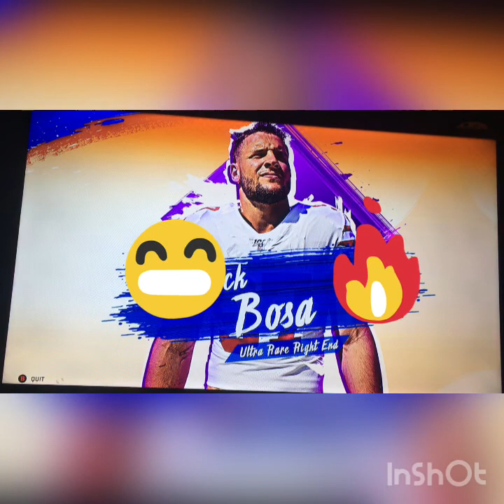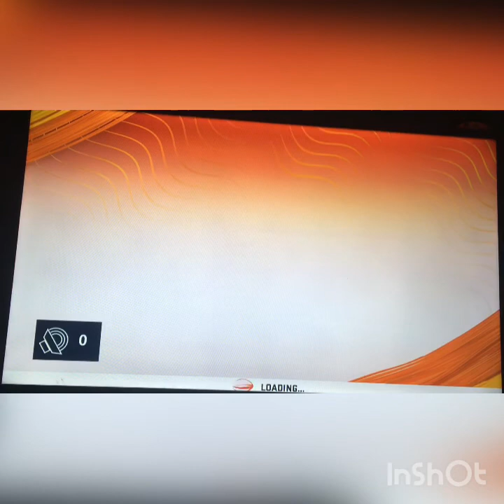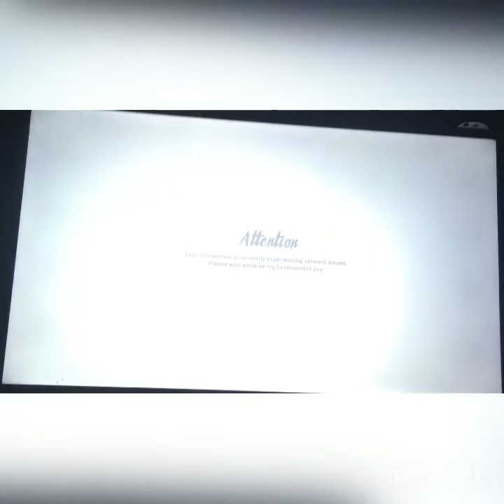(Part 1)Mega SuperStar KO Game)Super close win)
We ended up falling short but 3 Amazing Games.Have a great day and remember to keep them phosphates low.😃😃😃